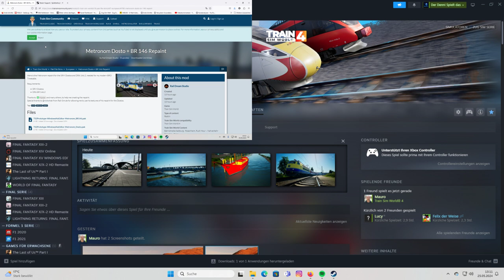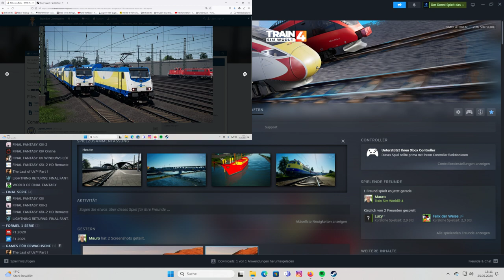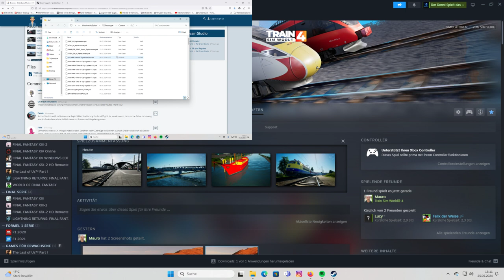Train Sim World 4 | Folge 114 | INFO | FAHRPLANMOD | Bremen - Oldenburg | TSW 4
Hier das Info Video zur Installation des Fahrolan Mods